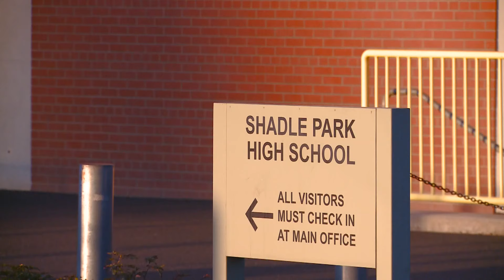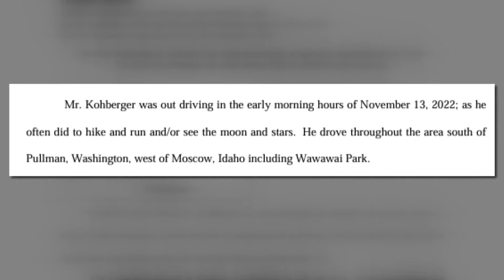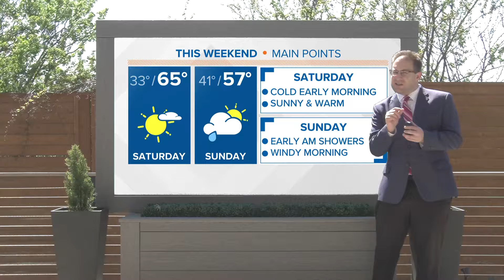KREM 2 at Noon Headlines: Friday, April 19, 2024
One man was hit by a train, a policeman shot another person near a high school and more on KREM 2 News at Noon.